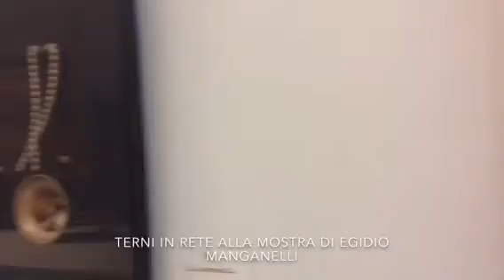IL PITTORE EGIDIO MANGANELLI ESPONE ALL’ACCADEMIA ROUSSEAU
“Ut Pictura Poësis” è il titolo della mostra